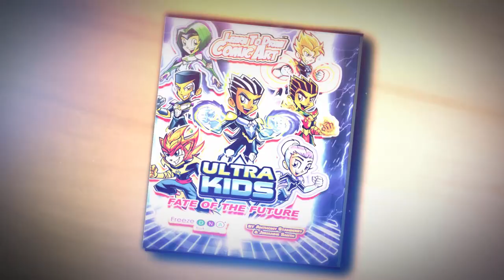Ultra Kids "Fate of the Future" Commercial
Ultra Freeze and the Ultra Kids gets an urgent warning about a future threat! Warlock Zodiac who plans on controlling the minds of many with his powers! Will the Ultra Kids STOP their new foe? Read and Create the World of Ultra Kids!

Shop at fkcb.ca to get a copy of Ultra Kids "Fate of the Future"